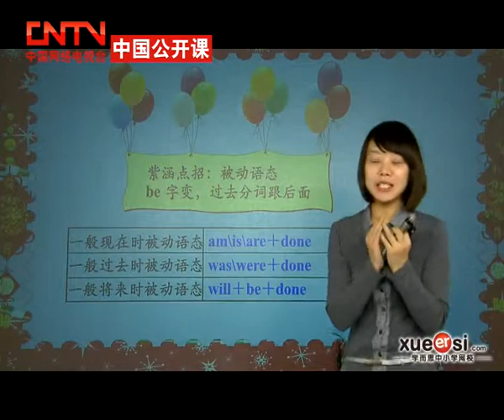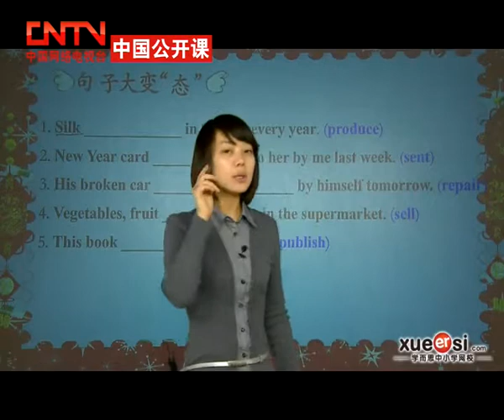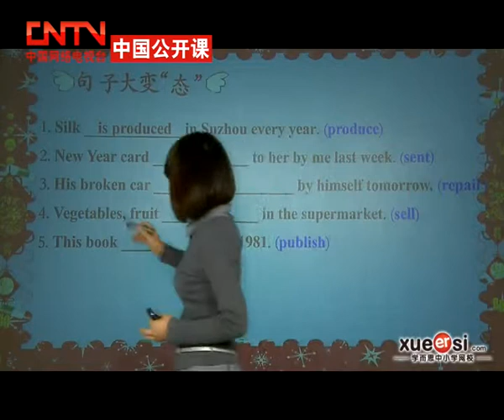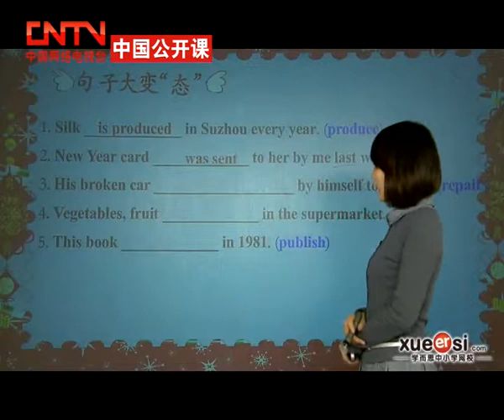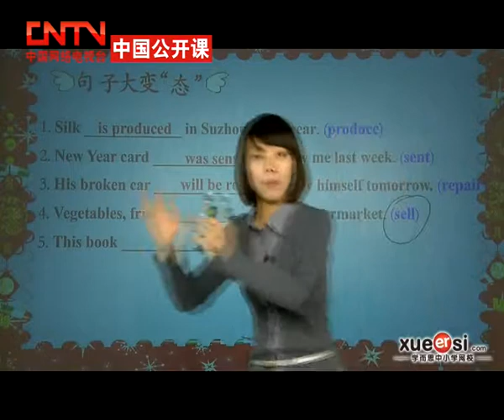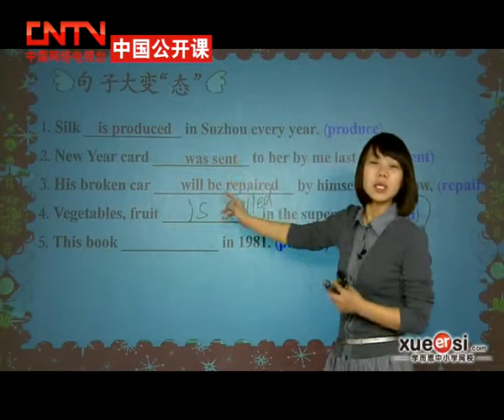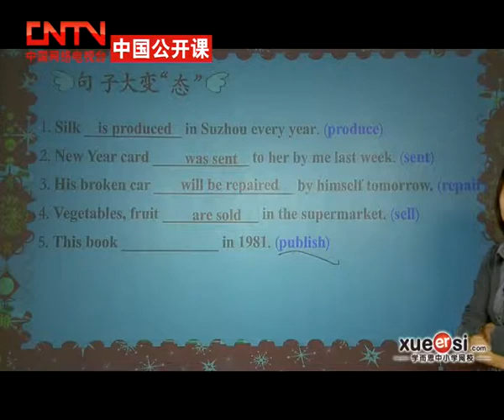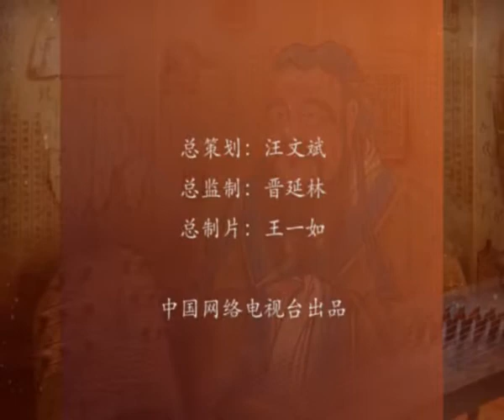小学英语：被动语态第3讲 被动语态